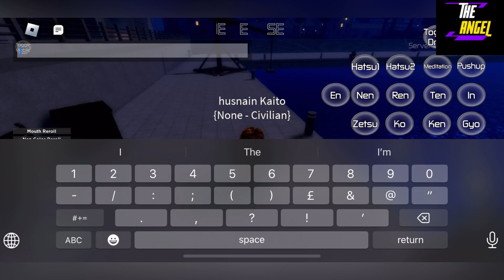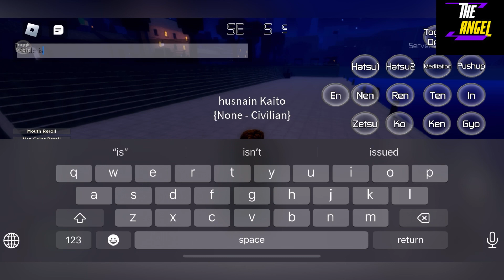💥 Update 0.2 💥 ETERNAL NEN CODES - NEW ROBLOX ETERNAL NEN CODES 2023 (TODAY)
Welcome Guys

Finally new and working eternal nen codes are here, must watch it full and grab all the codes waiting for all of you.

Your Querie:
1- Eternal Nen Codes
2- New Eternal Nen Codes
3- Roblox Eternal Nen Codes
4- Eternal Nen Codes November 2023

Thanks